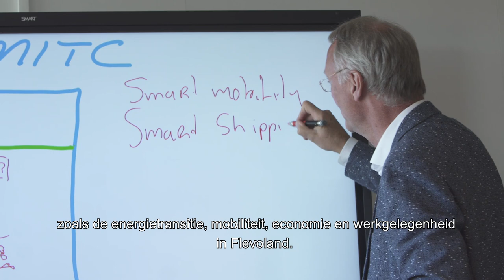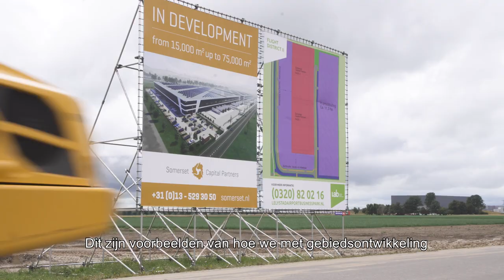Provincie Flevoland - Gebiedsontwikkeling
Deze video gaat over gebiedsontwikkeling in Flevoland. In alle gebiedsprogramma’s van provincie Flevoland maken we gebruik van een integrale aanpak op het gebied van fysieke ontwikkeling, innovatie en talent. In deze video ziet u hoe. Ga naar voor meer informatie.